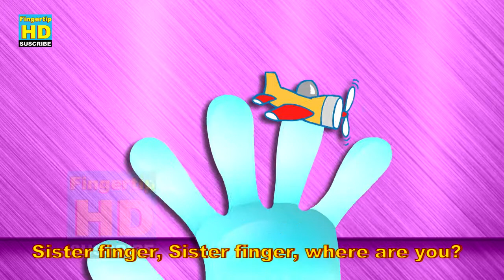Finger Family ( PLANES ) Nursery Rhymes for Childrens Babies and Toddlers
Finger Family ( PLANES ) Nursery Rhymes for Childrens Babies and Toddlers (72)